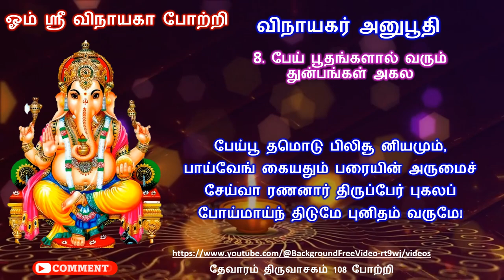விநாயகர் அனுபூதி / 08 / பேய் பூதங்களால் வரும் துன்பங்கள் அகல / பேய்பூ தமொடு பிலி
பேய்பூ தமொடு பிலிசூ னியமும்,
பாய்வேங் கையதும் பரையின் அருமைச்
சேய்வா ரணனார் திருப்பேர் புகலப்
போய்மாய்ந் திடுமே புனிதம் வருமே!